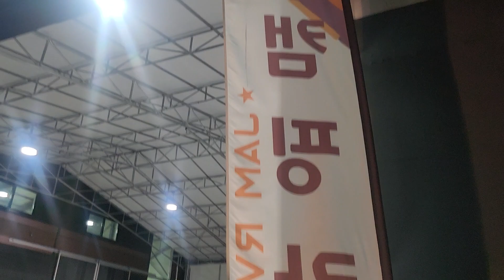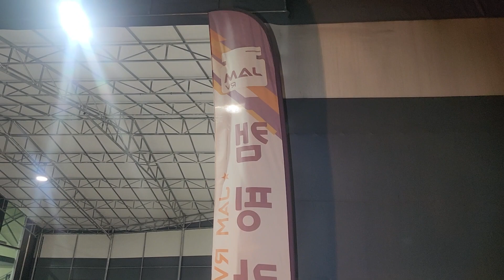경기도용인시 모현읍일산리 잼캠핑카 SUV차량캠핑카 공장뷰 24.3.7